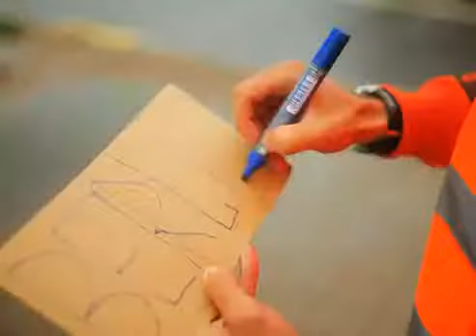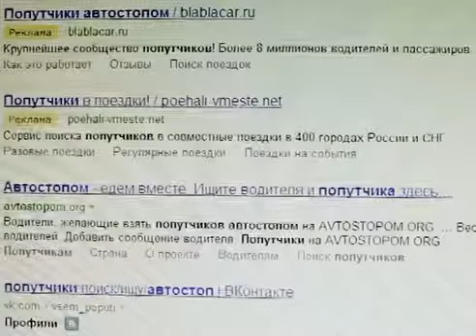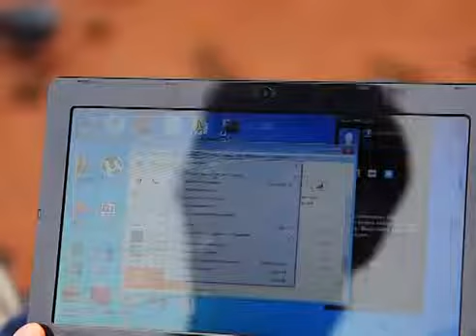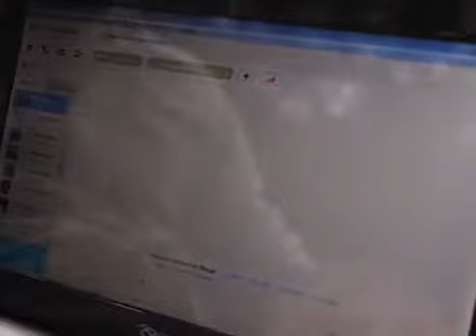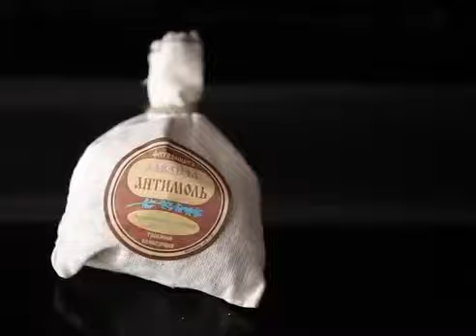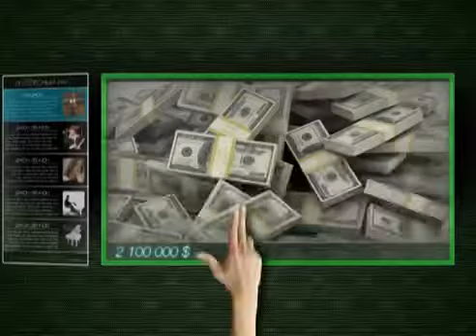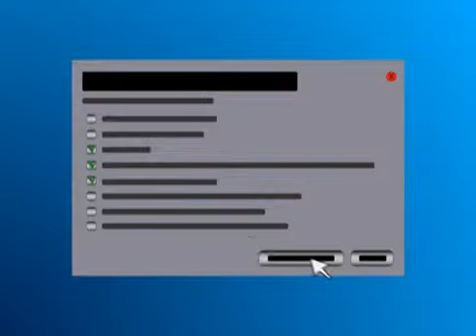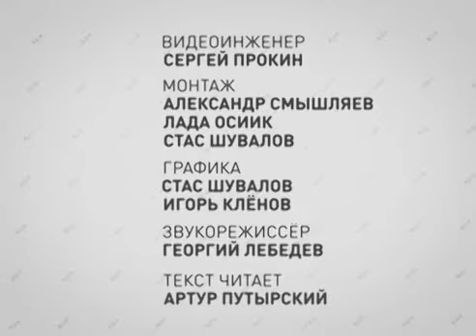КАК НАДО. Выпуск 11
Телепрограмма "Как надо". В программе сюжеты: Как надо ухаживать за обувью, как ставить иерокез, как смотреть видео на работе, как гладить рубашку, как бузить, как путешествовать автостопом и другие.
Монтаж сюжетов,цветокоррекция, графика.
Эфир телеканала "Перец"